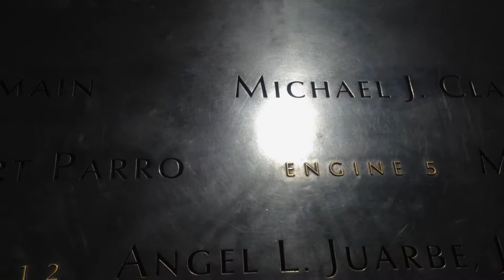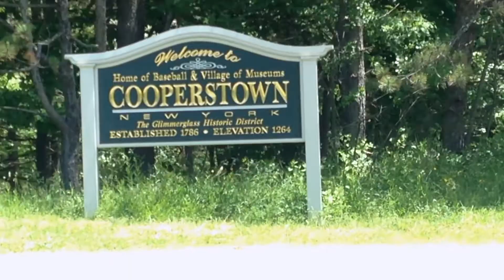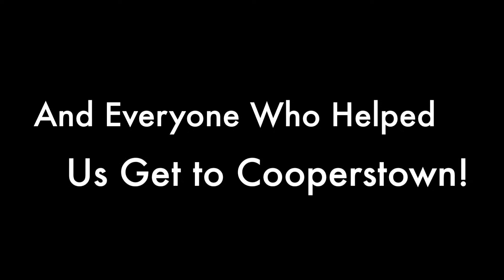Cooperstown - New York - Eastvale Storm 2016